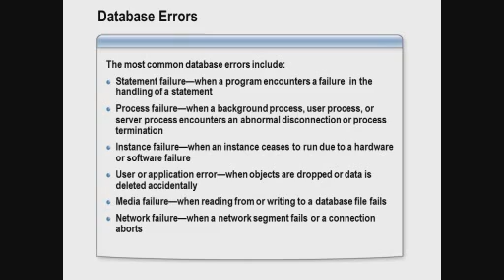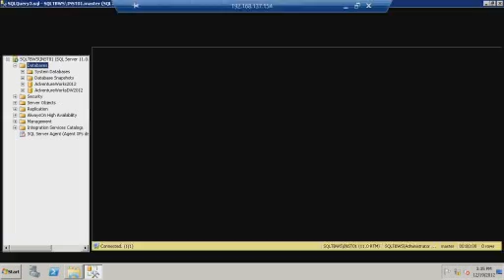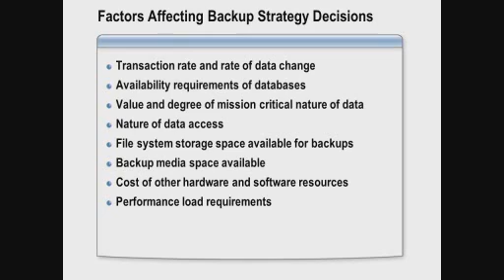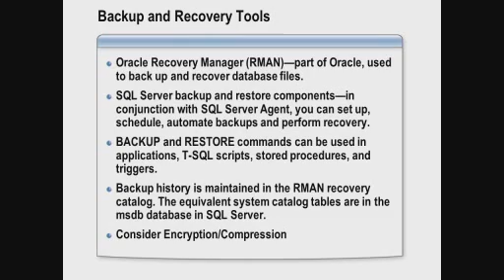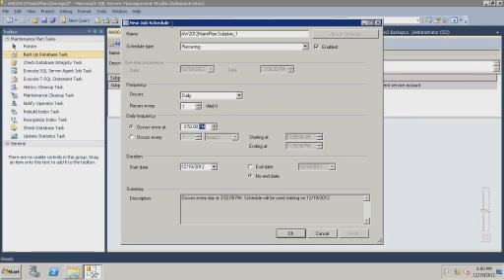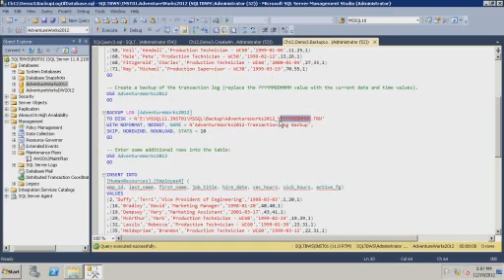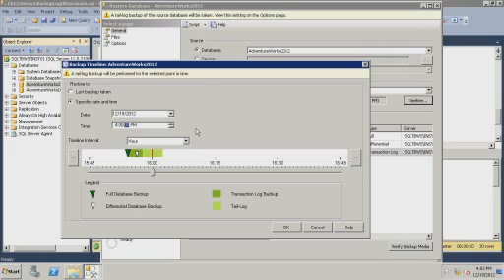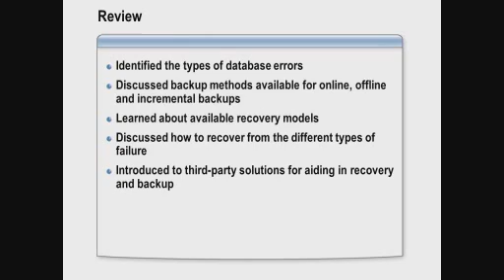SQL Server Essentials for Oracle DBAs Jump Start 12